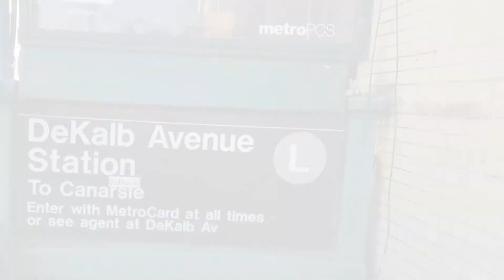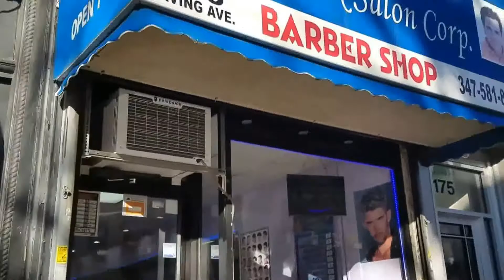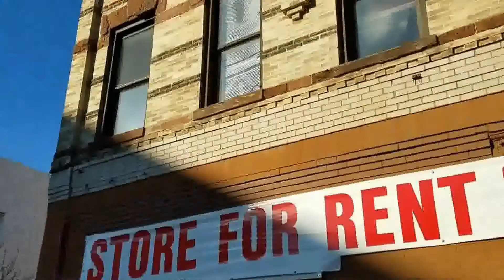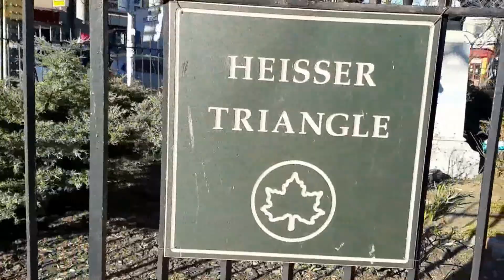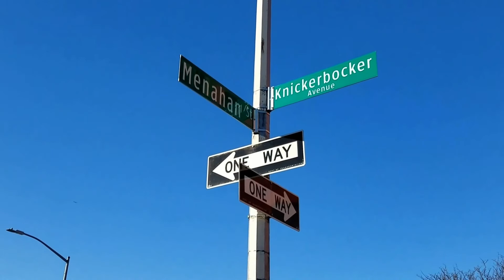Short Walk Through Bushwick Brooklyn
I recorded this while walking from Bushwick Brooklyn to my mother's home in Ridgewood Queens. For all those Brooklynites that still have not discovered how close Queens is to Brooklyn, pack your passport, get your sleeping bags, pack bag of emergency provisions (none perishables and a first-aid kit) and then drop it in a corner of your current home and just walk out of your door with your cell phone, a camera and your credit card. Get out and walk. Now that I've said that, as a native Brooklyn born and raised New Yorker, I walk through my Brooklyn neighborhoods all the time. The Brooklyn in us never leaves, even if we move out of state or out of the country! Enjoy this brief walk.

George L. Rosario
NYC's Hometown Realtor
Coldwell Banker Kueber
DESK: 347-671-SOLD